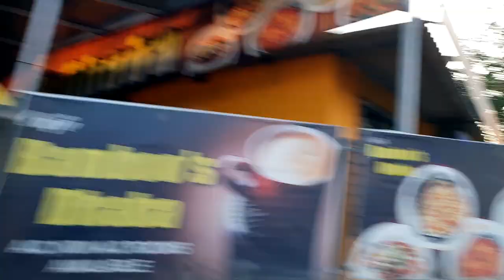Benjo Master || Saputara on road || Saputara Gujarat || Benjo music || Tour with Friends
Banjo Master Ravajibhai Barot
Saputara on road shooting with Samsung S9 Mobile
Tour With Friend
Enjoy With Friends And And And